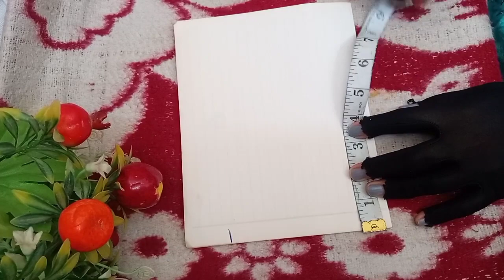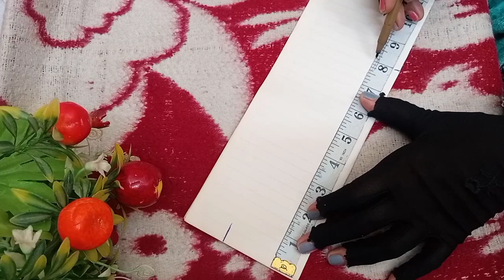Neck designs for women viral neck gala designs